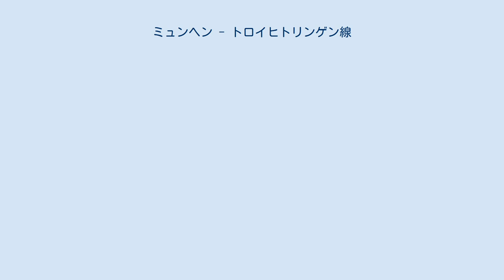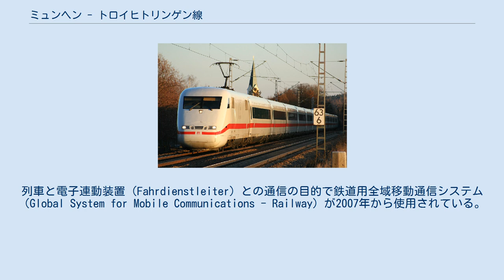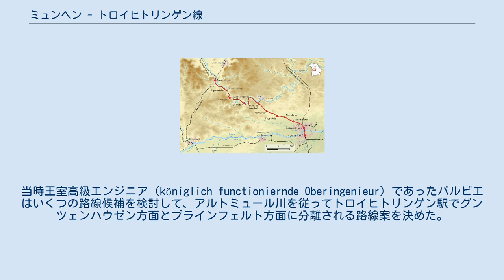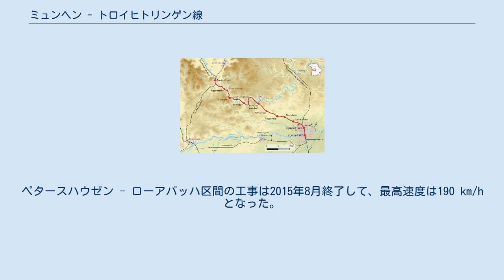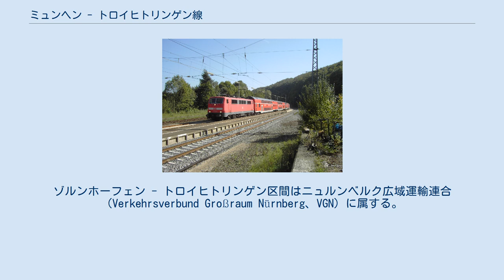ミュンヘン - トロイヒトリンゲン線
ミュンヘン - トロイヒトリンゲン線（ドイツ語: Bahnstrecke München–Treuchtlingen）はバイエルン州の州都であるミュンヘンとミッテルフランケン地方のトロイヒトリンゲンを結ぶ幹線鉄道である。
特にミュンヘン - インゴルシュタット北駅区間はニュルンベルク - ミュンヘン高速線の改良区間に当たる。
この路線は全区間にかけて複線線路と電車線で構成され、主な経由地はダッハウ、プファフェンホーフェン、インゴルシュタット、アイヒシュテットである。
 ミュンヘン - トロイヒトリンゲン線はミュンヘン中央駅からライム駅まで西の向こうに伸びて、列車は曲線で方向を転換して、オーバーメンツィングに進入する。
操車場であるミュンヘン北駅はミュンヘン環状線の連結線を通じて接続可能である。
列車は続いてカールスフェルトの市境界線を通過して、ダッハウ駅に至る。
そこでダッハウ - アルトミュンスター線が分岐して、列車は移設区間を経でペタースハウゼンへ向かう。
Sバーン緩行線はミュンヘン - ペタースハウゼン区間でこの路線と並行する。
この路線は緩慢な曲線でライヒャーツハウゼンを経てプファフェンホーフェンに至る。
列車は続いて北東方向でロールバッハへ走行して、そこで西北側に曲がる。
この路線はライヒャーツホーフェンで北の方向に曲がって、インゴルシュタット中央駅に至る。
駅の南側にはレーゲンスブルク - インゴルシュタット線およびパール谷線はこの路線に合流する。
列車はドナウ川鉄道橋を通過して北駅に向かう。
 列車はインゴルシュタット北駅を出発してアイヒシュテット駅まで北西側方向で走行する。
その駅ではまず高速線と産業団地へ伸びる旧インゴルシュタット - リーデンブルク線が分岐する。
アイヒシュテット駅は市の行政区画であるヴァサーツェル町にあり、その駅とアイヒシュテット市街駅をアイヒシュテット - バイルングリース線が盲腸線として結ぶ。
この路線はアイヒシュテット駅からアルトミュール川と並行している。
狭い上流地帯のためこの路線の経路は曲線が多くて、アイヒシュテット - ドルンシュタイン区間では二つの約180度のループ線がある。
列車はドルンシュタイン駅からアルトミュール川をたびたび渡る。
その区間では不要な橋の建設を避けるために川の流路が変更され、岩に切り通しが爆破で作られた。
この路線はキルヒベルクトンネル、エスリンガーベルクトンネルおよびペアラッハ山裾の通り道でアルトミュール川の流路より短い経路を取る。
トリイヒトリンゲン駅に到着する寸前に列車はモェーレン小川上の鋼製桁橋（Blechträgerbrücke）を通過する。
最後にトロイヒトリンゲン - ドナウヴェルト線がこの路線と合流する。
 ミュンヘン - インゴルシュタット区間では主信号機・遠方信号機（H/V-Signal）および複合信号機システム（Ks-Signal）が、ミュンヘン中央駅基準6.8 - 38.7 km区間では連続列車制御装置が設置されている。
ダッハウ - ライヒァーツホーフェン区間の制御システムは、ダッハウ駅、プファフェンホーフェン駅および旧ライヒァーツホーフェン駅を例外として、ミュンヘン運転指令所を通じて統制されている。
列車と電子連動装置（Fahrdienstleiter）との通信の目的で鉄道用全域移動通信システム（Global System for Mobile Communications - Railway）が2007年から使用されている。
 経済学者フリードリッヒ・リストは1833年全国の鉄道路線図を提案して、この中でアルトミュール鉄道をミュンヘン - インゴルシュタット - ニュルンベルク経路として紹介した。
この計画は25年後アイヒシュテット行政官たちにより採択された。
地域の経済的な好転は貨物輸送により保障され、ゾルんホーフェンおよびアイヒシュテット周辺の採石場や製鋼工場に特に有利であった。
インゴルシュタット - トロイヒトリンゲン区間沿線の地域共同体と企業はアルトミュール鉄道建設委員会を設立して、鉄道建設をルートヴィヒ1世に何度も陳情した。
 1849年ミュンヘン - ニュルンベルク間はルードヴィヒ南北線の開通により鉄道で連結された。
しかし路線距離はミュンヘン - アウクスブルク間を合わせて232 kmだった。
経済的、技術的な理由から二つの都市を直接連結する新線の必要性が台頭した。